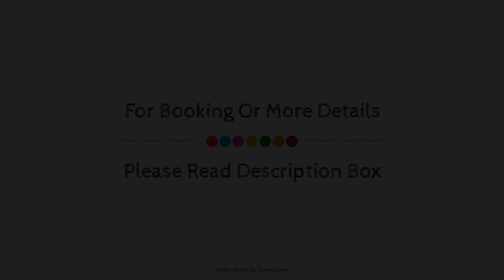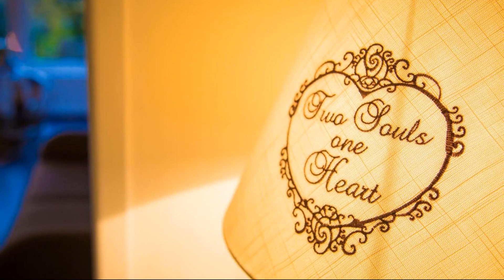Gray Manor Hotel, Thruxton (Hampshire), United Kingdom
About Property:
Set in a prime location of Cholderton, Gray Manor Hotel puts everything the city has to offer just outside your doorstep. The property offers a wide range of amenities and perks to ensure you have a great time. Service-minded staff will welcome and guide you at Gray Manor Hotel. All rooms are designed and decorated to make guests feel right at home, and some rooms come with flat screen television, carpeting, clothes rack, dressing room, linens. The property offers various recreational opportunities. No matter what your reasons are for visiting Cholderton, Gray Manor Hotel will make you feel instantly at home.
Searching For
1. Gray Manor Hotel - Thruxton (Hampshire)
2. Gray Manor Hotel - Thruxton (Hampshire) Virtual Tour
3. Gray Manor Hotel - Thruxton (Hampshire) Rooms
4. Gray Manor Hotel - Thruxton (Hampshire) Amenities
5. Gray Manor Hotel - Thruxton (Hampshire) Videos
6. Gray Manor Hotel - Thruxton (Hampshire) Offers
7. Gray Manor Hotel - Thruxton (Hampshire) Deals
Audio Credit:
Track Title: Reasons To Hope
Artist: Reed Mathis